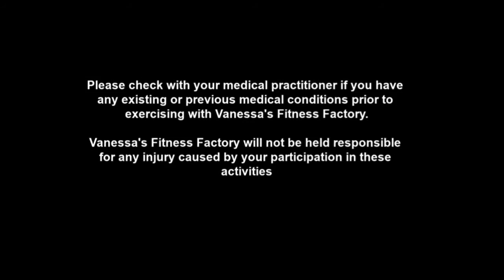Vanessa's Fitness Factory - Bitesize - YOGA 011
Vanessa's Fitness Factory - Online Workout Studio
Yoga Workout 011 - suitable for all levels

Hi Guys, Welcome to the Bitesize Videos 5-20 minute videos to get you motivated moving and feeling great! Enjoy!